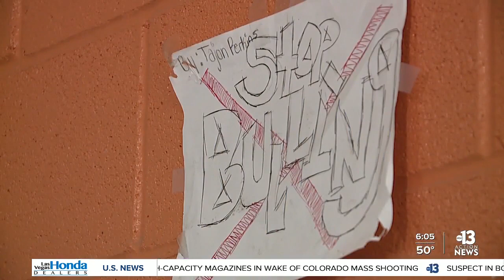Students run radio program to combat bullying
Bully Busters 702 teaches students to speak out and help their fellow student who may be struggling.